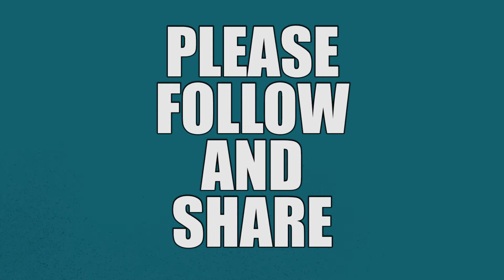Dealership Accountant - Birmingham - J75632